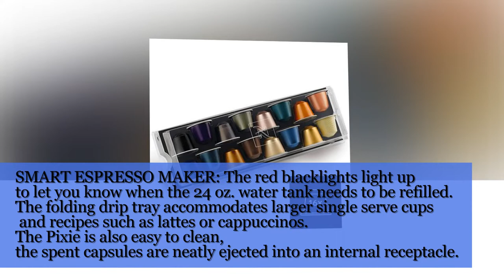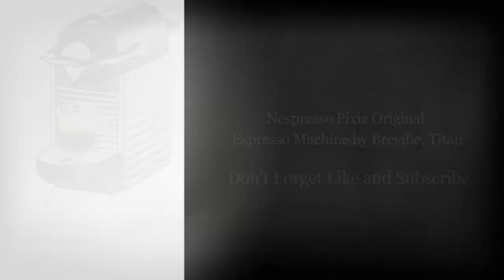Nespresso Pixie Original Espresso Machine by Breville, Titan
Nespresso Pixie Original Espresso Machine by Breville, Titan, For complete product details,

The Nespresso Pixie by Breville Espresso machine offers avant-garde design with elegance and functionality. Equipped with a wide range of advanced features, the Pixie machine is energy efficient with a surprisingly compact design. Only 4.33 in. wide, it uses hardly any space and is perfect for smaller urban kitchens. At only 8 lbs. it is also easily portable. The one-touch buttons with two capacities (espresso and lungo) can be reprogrammed to custom volumes and are backlit for ease of use. The 19 bar high-pressure pump allows for barista-style result, unlocking the delicate flavors and premium aromas of each Coffee capsule during the brewing process and creating an incomparable dense and unctuous crema. The fast heat-up system reaches the ideal temperature in just 25 seconds, while the automatic power-off-function means the machine turns off 9 minutes after the last use. Streamlined for maximum efficiency, this Coffee maker lives up to Nespresso's reputation for high-end technology. Each machine includes a welcome set with 16 espresso capsules, containing individual aromas. Cable storage